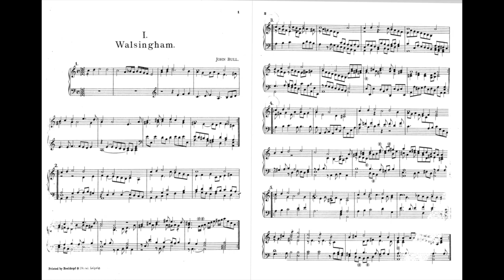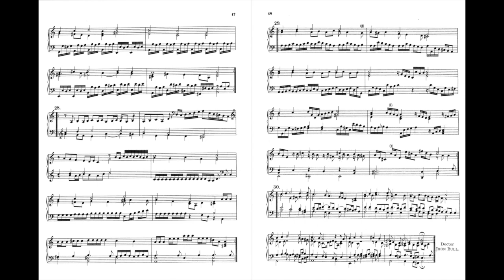JOHN BULL: "WALSINGHAM VARIATIONS"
Obsesivas variaciones sobre una melodía, asociada a una armonía, con gran enriquecimiento del ritmo y la textura.